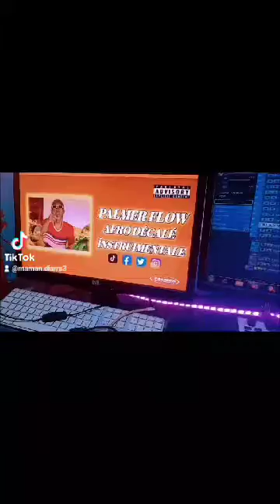MAMAN DIARRA AU STUDIO PALMER (1)